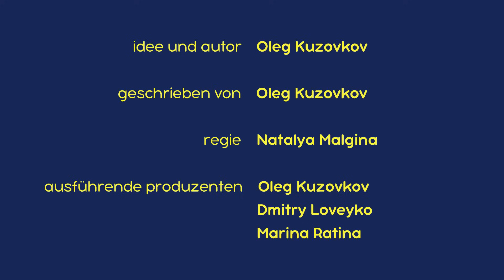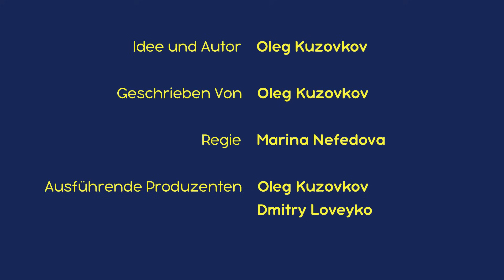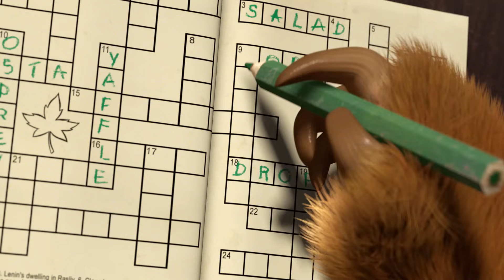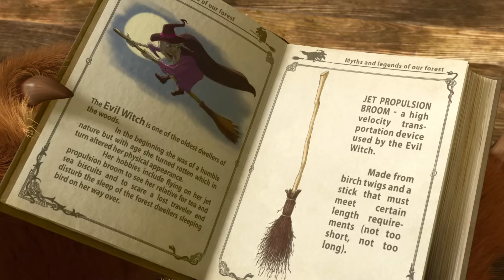Mascha und der Bär 2022 😄 Nur ein Scherz! 👧 Episodensammlung 👧🐻 Masha and the Bear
😁 Der Bär Dreht Durch 🤪(Folge 38)
😁 Auf Blätterjagd 👻🐷 (Folge 56)
😁 Die Nummer für den Notfall 📞 (Folge 9)
😁 Verstecken spielen 🙈 (Folge 13)
😁 Weggefegt 🏒 (Folge 31)